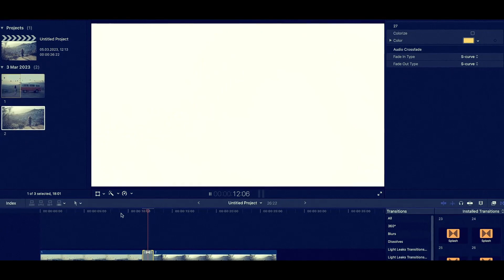Top Apple Motion Projects: Light Leaks Transitions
Your personal library which makes your video unique
More than 100 transitions – and keep growing!
Fast Render
Auto-Resize Feature